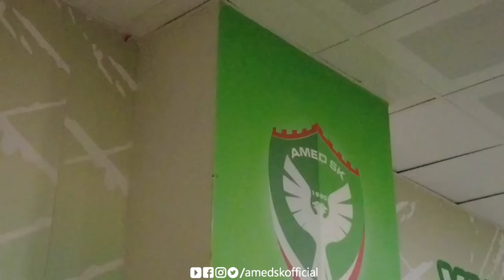Maç Hikayesi | Amedspor 1-0 Etimesgut Bld. Spor